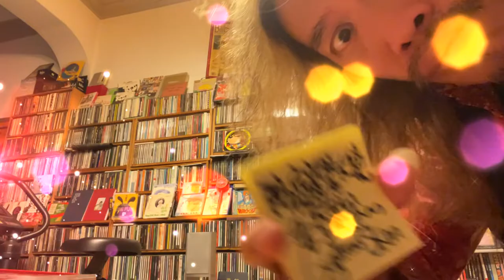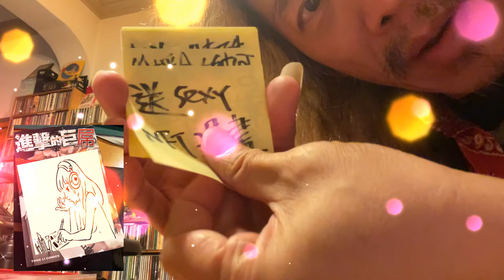朱頭皮 【防疫清冰箱】募資影片 2022 pigheadskin flyingV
2022/2/15-3/15朱頭皮【防疫清冰箱】募資連結
@ 2月15中午12點(募資開始)-3/15晚上12點(募資結束) @